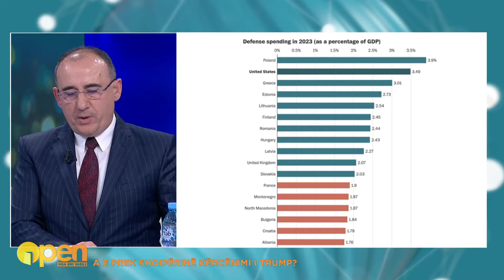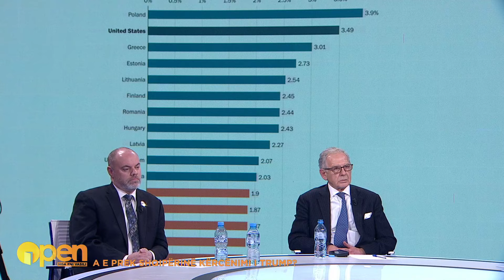A kërcënohet Shqipëria nga deklarata e Trump? Flasin Milo, Nesho, Crawford, Kollçaku, Shtuni e Tare